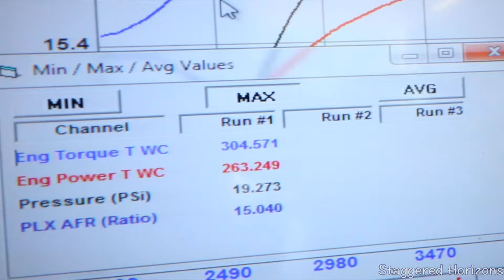Subaru Legacy GT Gets ProTuned | EFI LOGICS | HP Numbers REVEALED!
Today we head to EFI Logics to get the Subaru ProTuned and running good. Briefly going over the car and numbers, after driving impressions and more news for the channel.
What do you guys Think?! Hope you Enjoy, can't wait to share what's to come!!

Facebook Staggered Horizons

BECOME PART OF THE HORIZON TODAY!

WHAT I USE TO MAKE MY VIDEOS:

Canon T6i
Canon T6i Bundle
Camera Tripod
Camera Microphone
Joby GorillaPod
DSLR Suction Mount
Phone Suction Mount
Phantom 4 Drone
Wide Angle Lens

WHAT I USE TO WASH MY CARS:

Foam Canon
Car Wash Bundle
Wash Mitten
Car Wash
Tire Shine
Quick Detailer
Finishing Enhancer